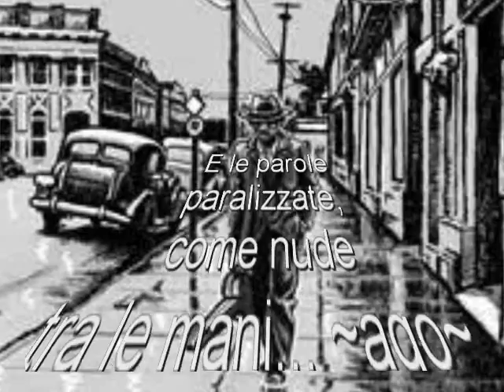Vuoto poesia di Arrigo Ago Anderlini